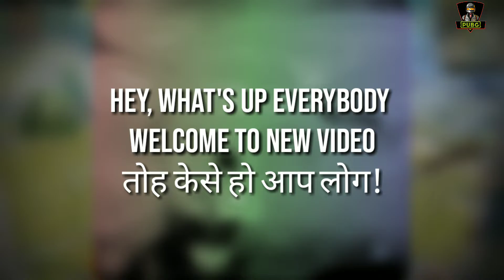Pro bush camper in Pubg mobile | Intense squad vs squad fight | pubg mobile Hindi Gameplay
If You Like This Video So Don'T Forget

pubg mobile, Pubg mobile Hindi, Pubg mobile how to spot snake, how to kill campers in Pubg mobile, how to get Awm in Pubg mobile, Pubg mobile Solo vs squad gameplay, Groza in Pubg mobile, how to improve aim pubg mobile, how to become pro in pubg mobile, pubg mobile Hindi channel, pubg mobile Hindi guide, pubg mobile Hindi tips and tricks, Pubg shroud, doctor disrespect, ninja, carryslive, powerbang, pubg mobile hack, pubg mobile India